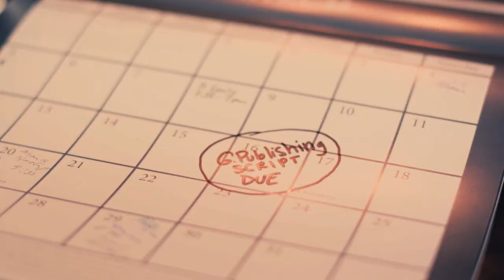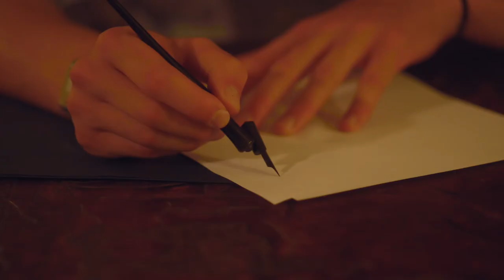THE NOVELIST | My Rode Reel 2017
After hitting a block on his latest manuscript, a novelist must quest to find inspiration.

A part of the My Rode Reel Film Competition. Vote for The Novelist here!

See the Behind the Scenes!